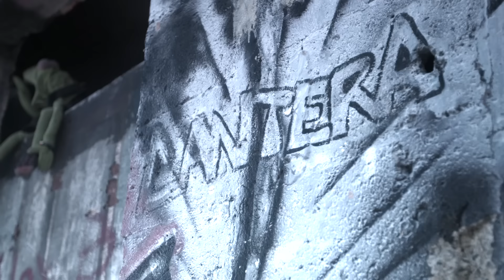D.OZi - Otro Amanecer ft. Daddy Yankee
Music video by D.OZi performing Otro Amanecer. Los Del Control, Inc.